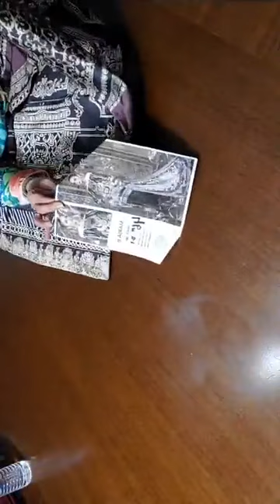Party Wear Live From Atlanta Georgia Shakera Bazaar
Party Wear $65 for one
Facebook.com/shakerabazaar